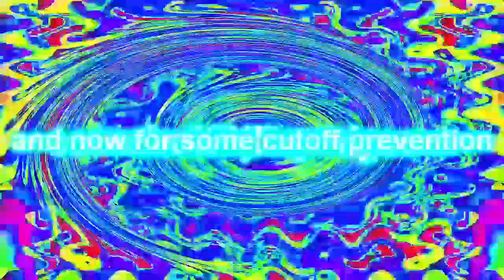R1K Round 861